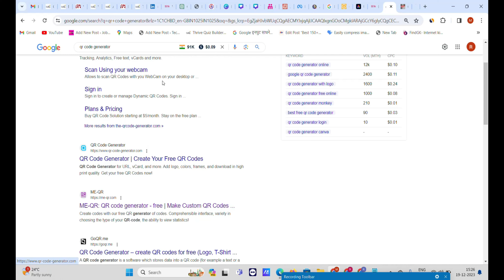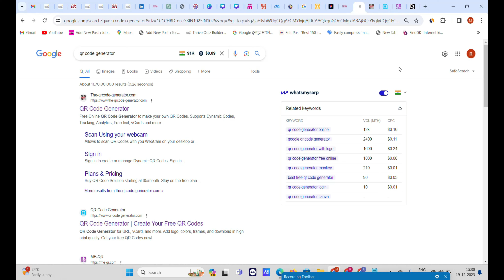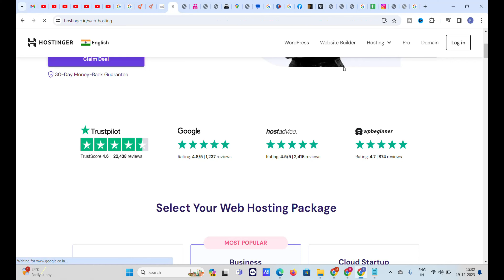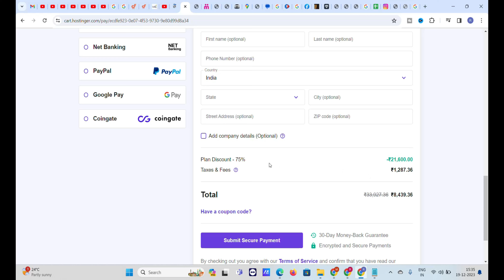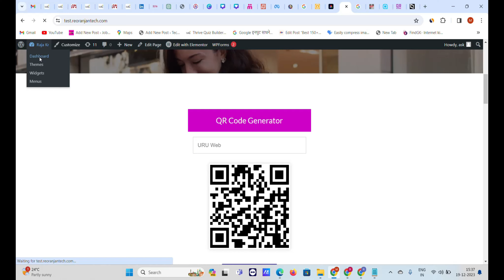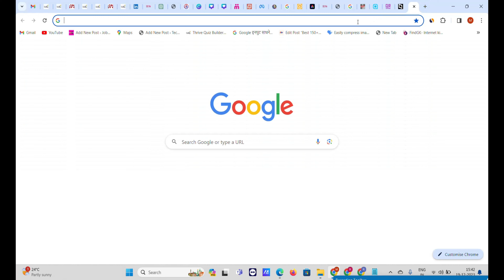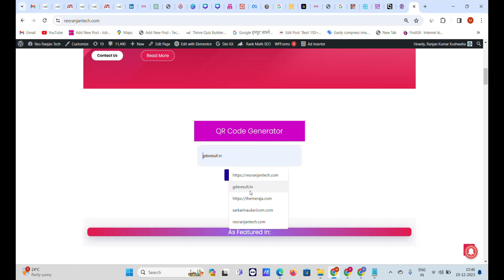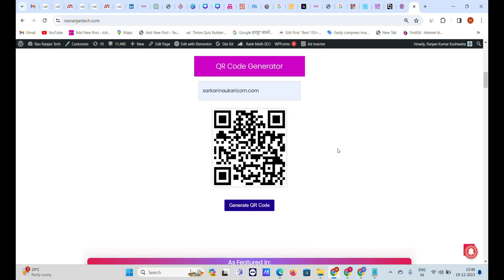QR Code Generator Website Kaise Banaye | How to Make QR Code Generator Website in Wordpress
Learn 🤑How to Make QR Code Generator Website in Wordpress. How to Create a QR Code Website in WordPress. es Video Me Bataya Hun. ki Aap Khud Se QR code generator Website Kaise Bana Payenge. To Aap Es Video Ko Ant Tak Dekhen. Or Video Ko Like Karen Share Karen. Dhanywad.

link
Jobs Sarkari Result Naukri Website Just

Youtube Search:-
How to Create QR Code Website In Hindi 2024
how to create a QR Code Maker website for free
create a qr code website with wordpress
how to start a qr code generator website and make money
how to make a qr website html
create qr code portal website
how to create a qr code generator website using html and css

हेलो दोस्तो मैं हूं रंजन कुशवाह, मैंने ये वीडियो आपके लिए बनाया है और उम्मीद करता हूं आपको ये वीडियो पसंद आया होगा। किसी भी तरह के सुझाव और प्रश्न के लिए आप कमेंट बॉक्स में टाइप करना मत भूलना।